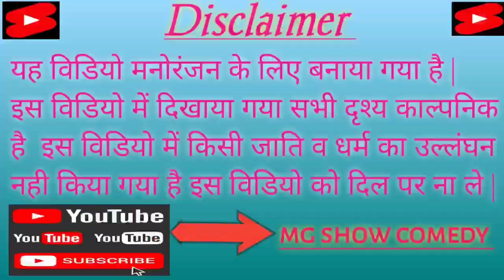आम का बगीचा || Aam ka bagicha || गांव की न्यू भोजपुरी अवधी कामेडी | देहाती कॉमेडी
funny videos
funny video 2022
comedy
 comedy funny
comedy video
funny video 2023
village comedy
new funny video
funny 2022
movie comedy video
movie comedy video 1995
movie comedy video 1996
Road comedy
Road comedy show
Comedy road
Majdur comedy
Majdur comedy show
Aam ka bagicha comedy
dehati Aam chor comedy
Desi Aam chor comedy

research.
might.